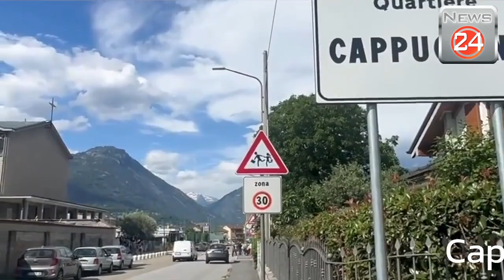Cappuccina, non passa la mozione di Tandurella e Gandolfi